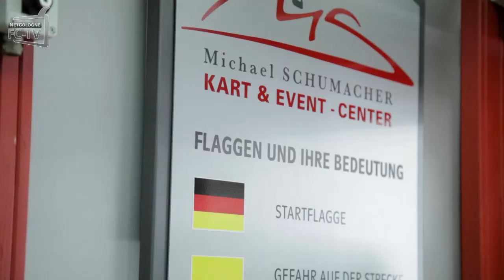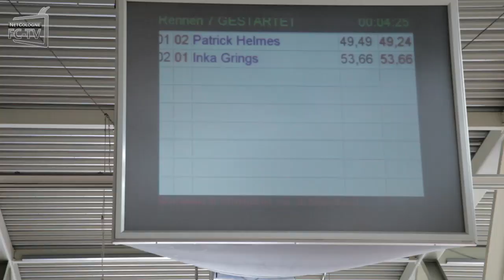Helmes vs. Grings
Für die neue Ausgabe des NetCologne FC-TV Star-Talk traten die effzeh Stürmer Patrick Helmes und Inka Grings bei einem Kartrennen gegeneinander an.